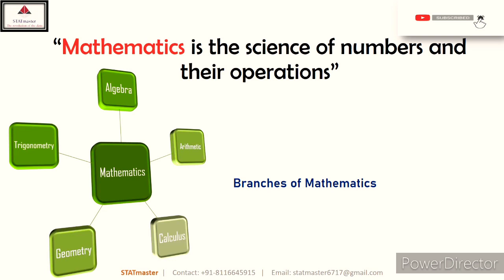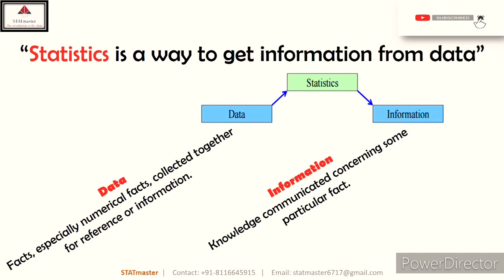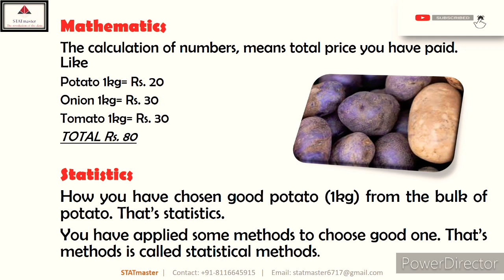Mathematics Vs Statistics